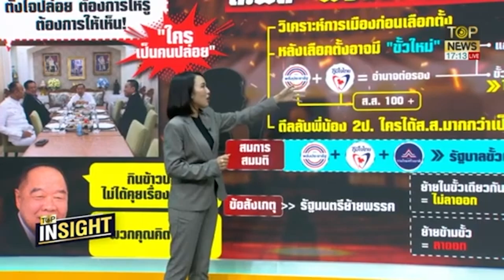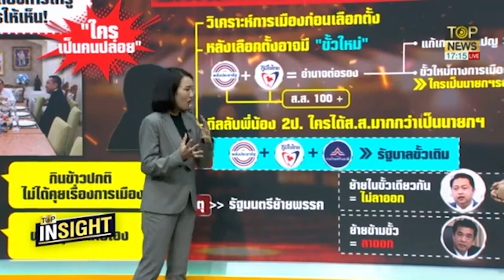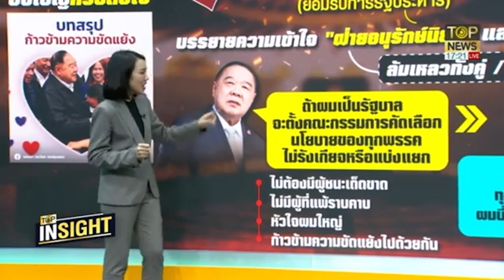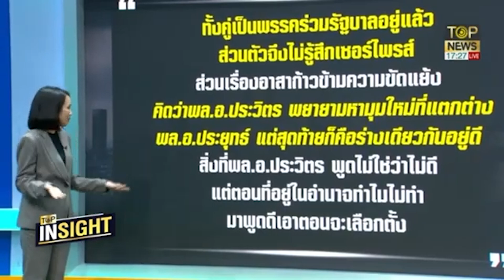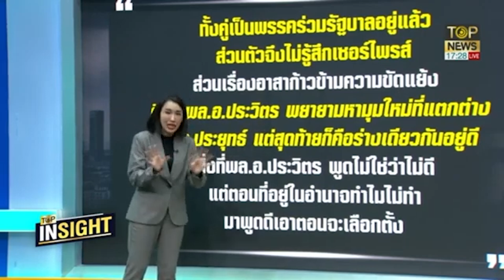กินข้าวมื้อเดียว เสียวทั้งวงการ | TOP INSIGHT | TOP NEWS